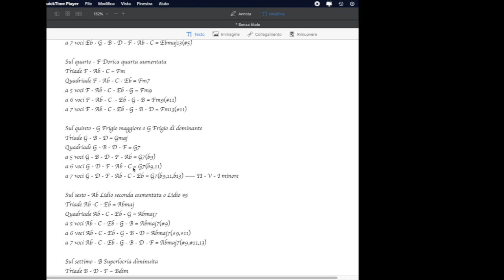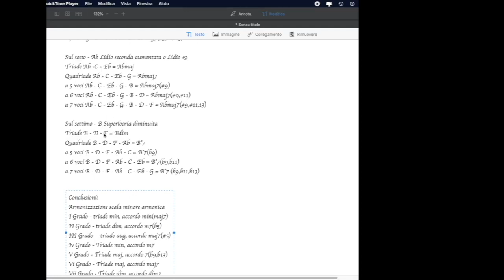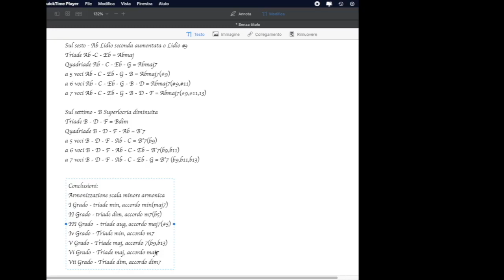Corso Armonia - 18 - Minore Armonica (Parte 1)